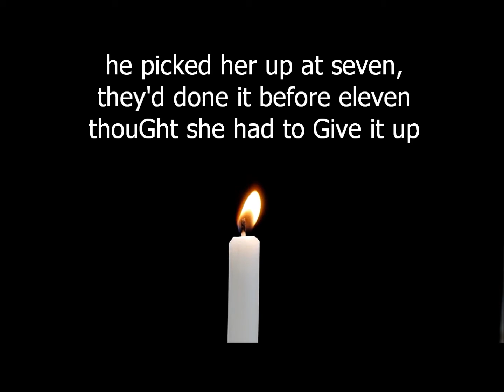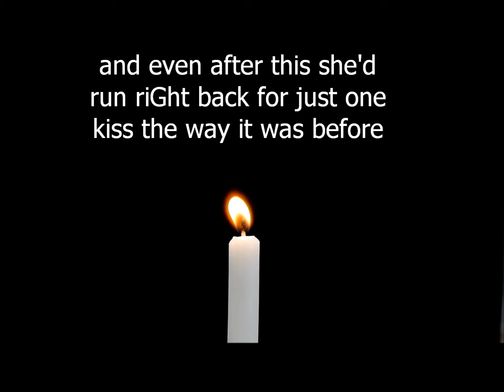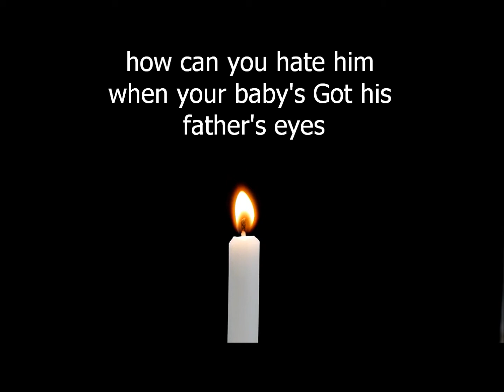father's eyes lyric video